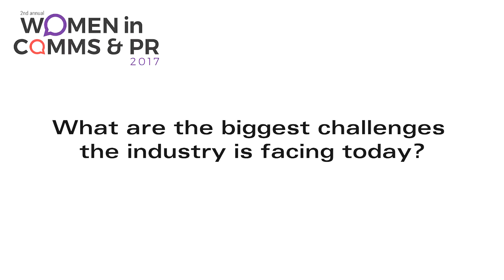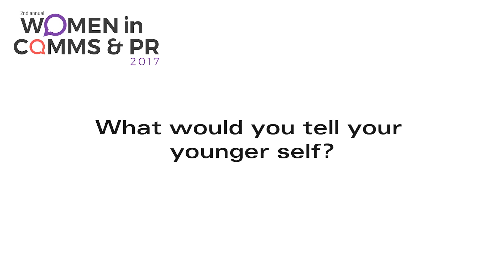Women in Comms & PR 2017 - Interview Leilani Abels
Interview with Leilani Abels, Founder & Managing Director, ThrivePR & Communications on;